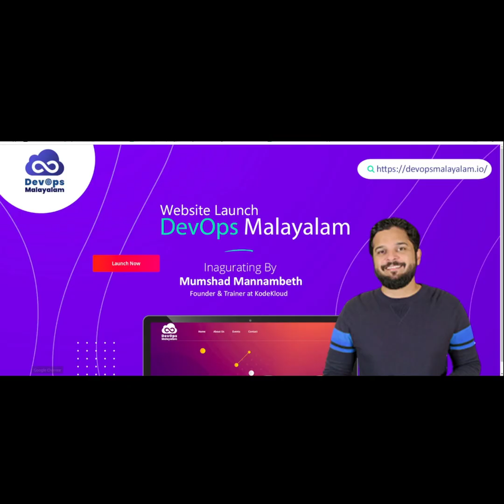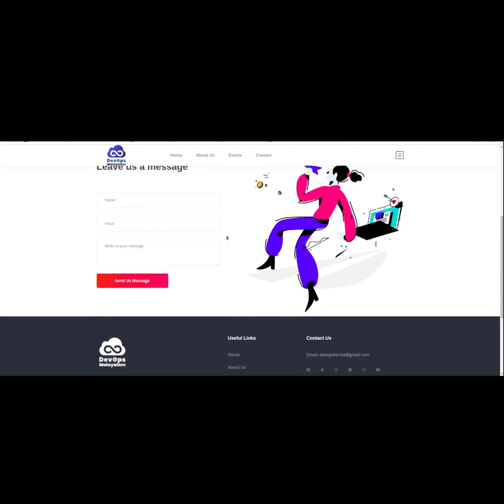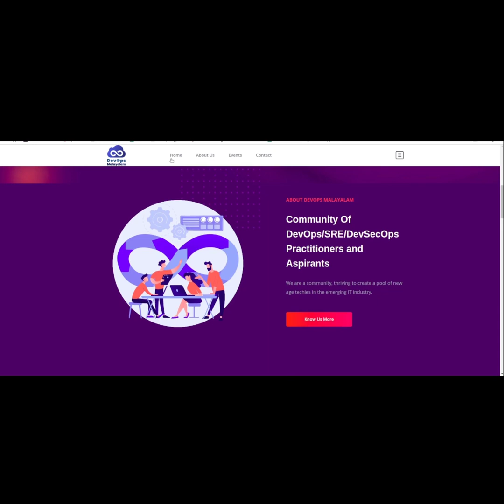DevopsMalayalam website inauguration by Mumshad Mannambeth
Listen to *Mumshad Mannambeth(Founder & Trainer at *KODEKLOUD) on the importance of community learning and the opportunities it brings to us in this video  (starting at 7:54). The website of DevOps Malayalam (an emerging open community for DevOps) has now been launched and it hosts free resources for students, aspirants and experienced practitioners. We will be adding document libraries, blogs, platforms for Job seekers & providers soon. Explore yourself! devopsmalayalam.io